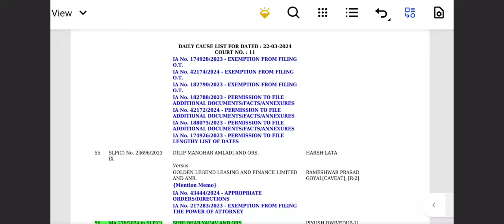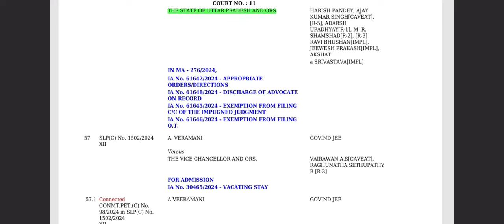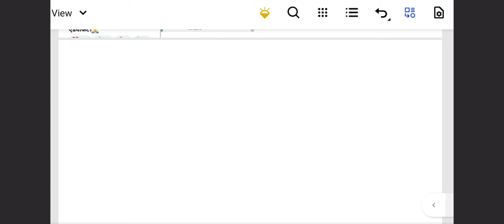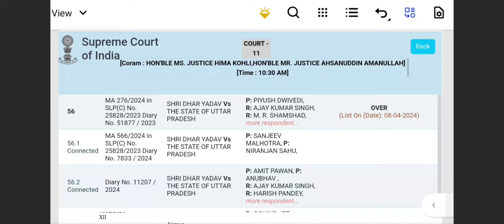Up lekhpal latest news | Up lekhpal supreme court official order | Up lekhpal latest update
up lekhpal court case latest update
up lekhpal court news today
up lekhpal computer classes
up lekhpal news today
up lekhpal court case update today
up lekhpal update uplekhpal2022​
up lekhpal dv update
up lekhpal dv

SPLAD 425,428 and SPLAD 427 Hearing Date
Allahabad high court writ associated with up lekhpal 2022
solar Pump question, PURA QUESTION court case
up lekhpal  Supreme court case update
15000 doubtful candidates case in supreme court